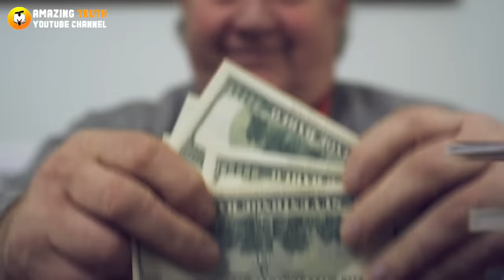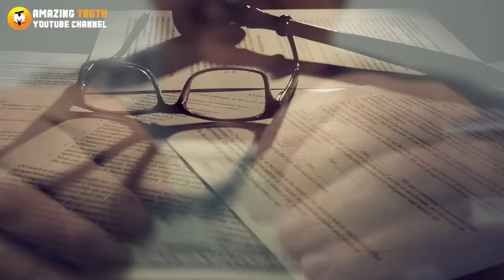Family Laughed At Him For Inheriting Old Cabin, But Then They Looked Inside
When this man inherited an old, worn-down cabin from his grandfather, he was laughed at immensely. His siblings all got plenty of worth when the old man died, so naturally, they made fun of the man in his wooden check. But then, he looked inside and got the last laugh.